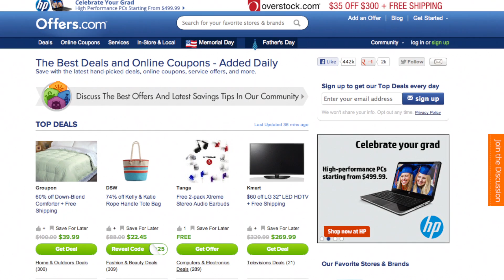DiscountMags Coupon Code - How to use Promo Codes and Coupons for DiscountMags.com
and find out how to get a great discount on any of your favorite magazines with our DiscountMags coupons. This video shows you just how easy it is to save by using DiscountMags coupons from Offers.com.